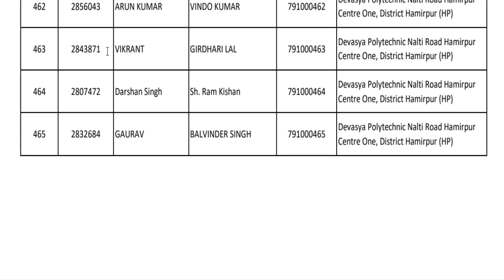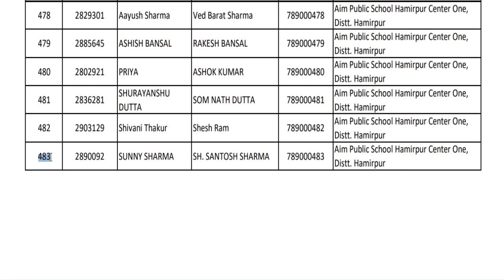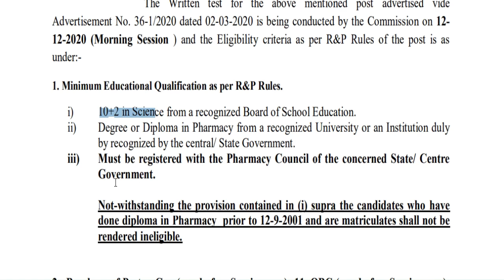HPSSSB Hamirpur Latest Notifications | 7.12.2020